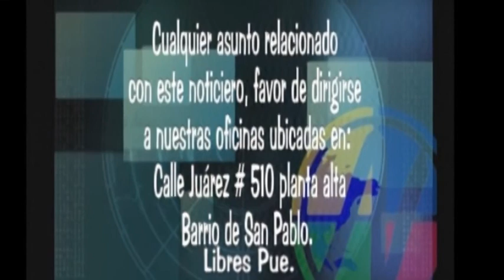NOVISION 29 ABRIL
.Notivisión.
.Porque Nos Gusta Hablar con la Verdad.
Conduce: Refugio Sánchez Peña.
Con la información regional y estatal.